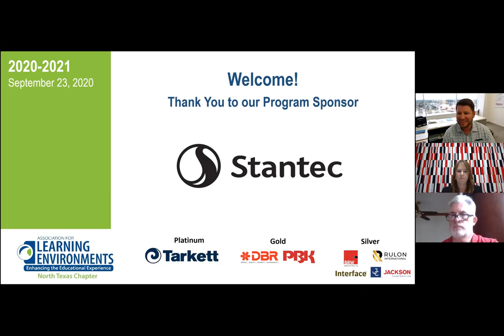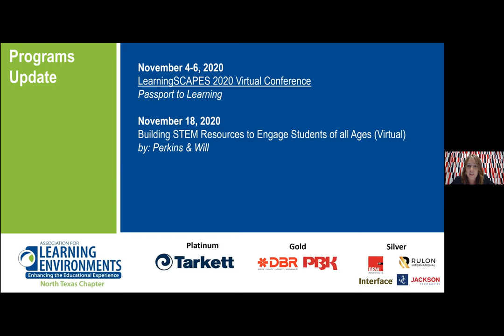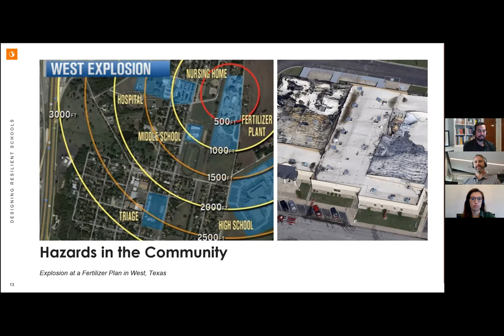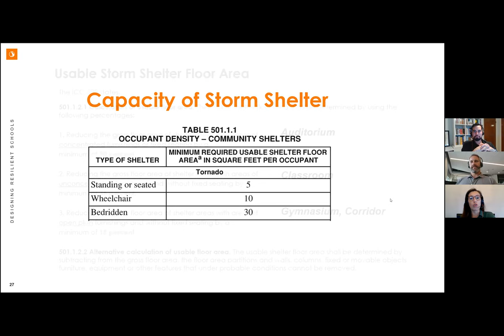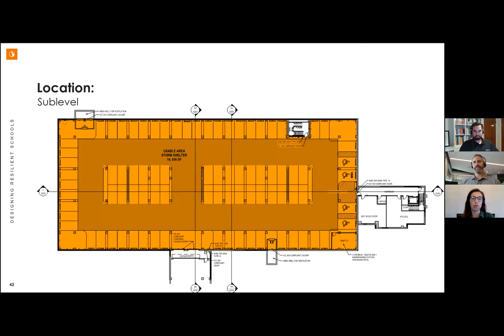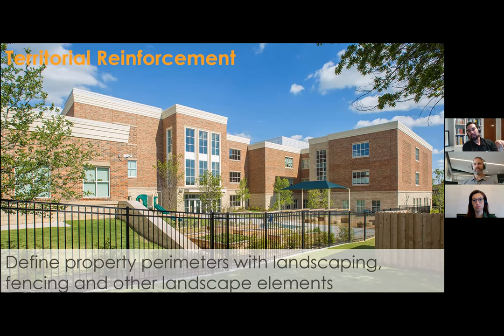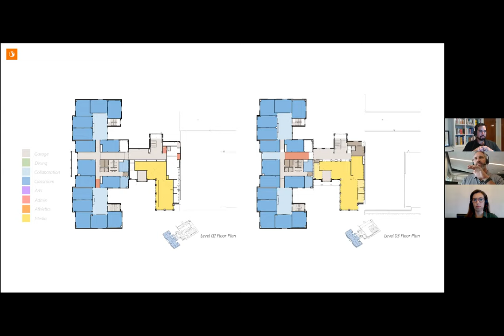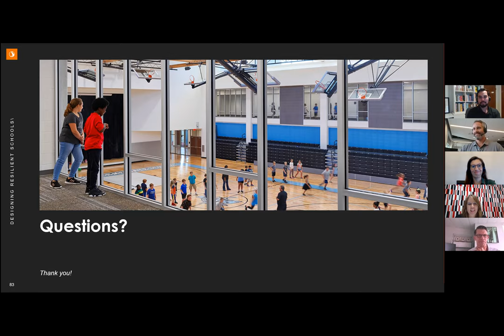Creating Inspiring Learning Environments that Face Today's Challenges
Resiliency in the Context of School Safety & Storm Shelters

Today's schools face more challenges than ever. From changing climate conditions to violence in schools. These challenges present an opportunity to create inspiring learning environments, that address these threats with appropriate countermeasure as well as curative measures that have a positive long-term effect on users. The answer to today's challenges is not hardening our schools, is create spaces that respond to the communities needs and address the challenges in a comprehensive way. This discussion will address the broader top of resiliency in schools, focusing on storm shelter and school safety.

Highlighted Facility:
Highland Park Elementary School

Presenters:
Diego Barrera, Brett Holzle, Vicki Brown, Stantec